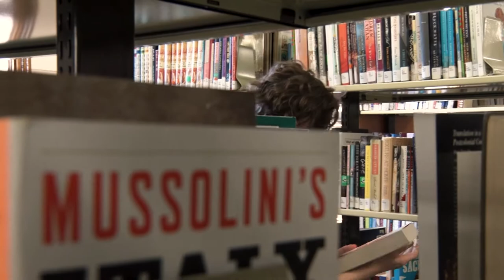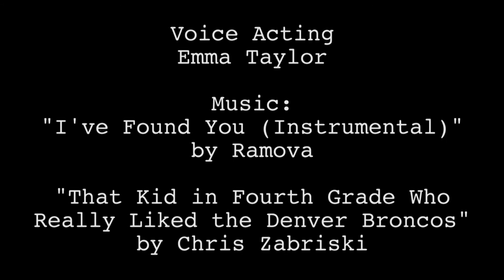Immersion - Short Film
A sixteen-year-old social media obsessed girl is constantly purchasing books with the sole purpose of posting photos of them on social media in order to look smarter. One day she finds herself without her phone and decides to delve into the world of fiction. Learning that she can transport
herself into these different worlds, she experiments with a romance and a crime novel, and is flabbergasted at what she discovers.

Songs:
"I've Found You (Instrumental" by Ramona
"That Kid in Fourth Grade Who Really Liked the Denver Broncos" by Chris Zabriski